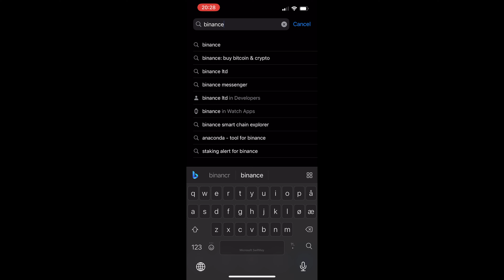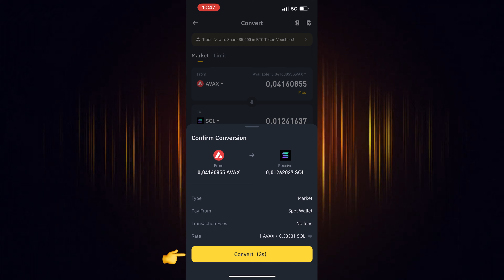How to BUY or CONVERT SOLANA (SOL) Crypto Coin on Binance (Easy Step-by-Step Guide) - 2024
In this video, I will show you How to BUY or CONVERT To SOLANA (SOL) Crypto Coin on Binance mobile app, step by step.